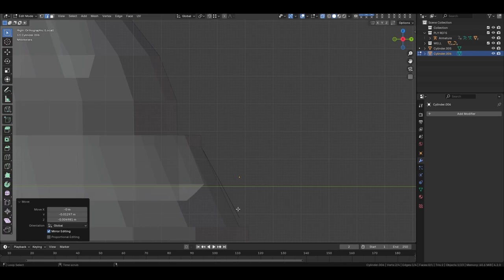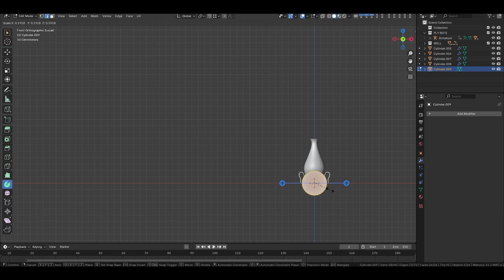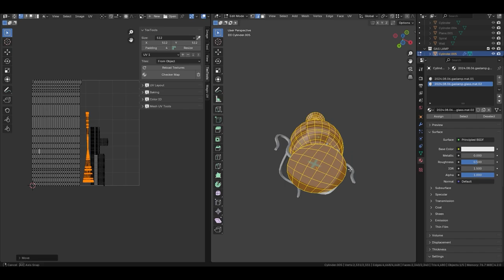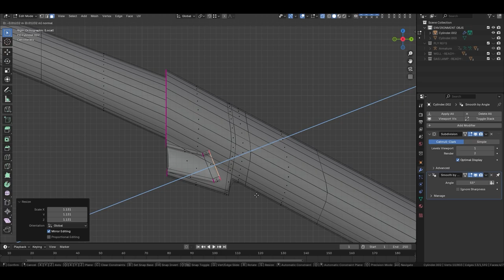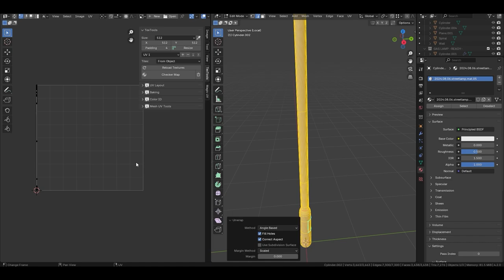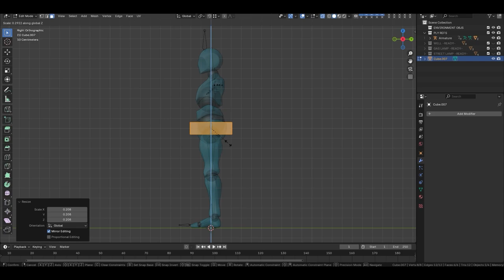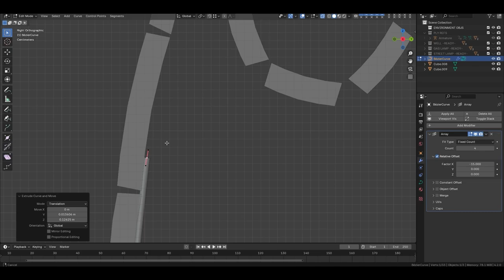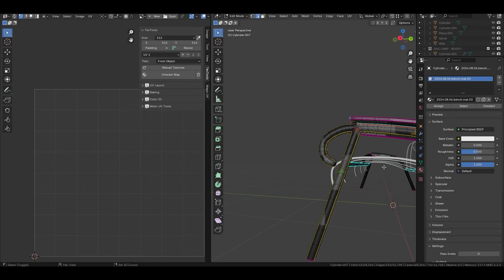Environment Objects Part 2 Blender 3D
TR- Bir oyun projem için 3D çevre objeleri tasarımı aşamalarım. Bu çevre objeleri tasarımını Blender Programında yaptım. Çalışmalarım edecek.
EN- My 3D environment objects design stages for a game project. I made this environment objects design in Blender Program. My work will continue.